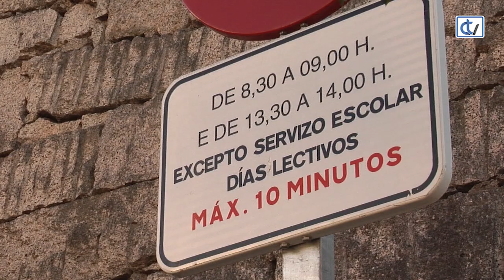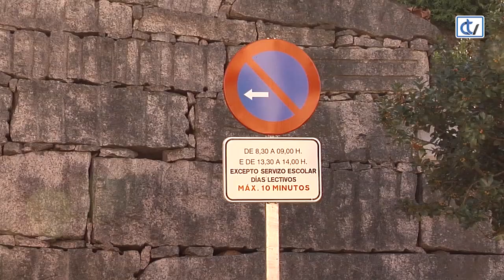Multas a los padres del colegio Monte dos Postes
Llevar a los niños al cole Monte dos Postes en coche puede ser una pesadilla. Y más porque en este último mes, la Policía Local está haciendo acto de presencia en la zona todas las mañana, y no para regular el tráfico, si no para multar a los vehículos mal aparcados. Desde el ANPA del centro aseguran que las familias viven angustiadas y piden más plazas de aparcamiento habilitadas en la zona.